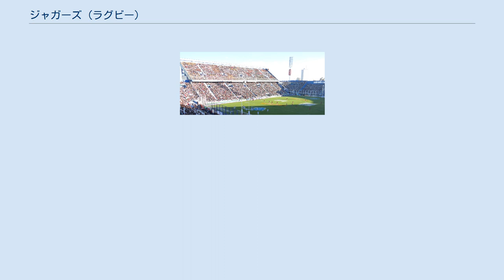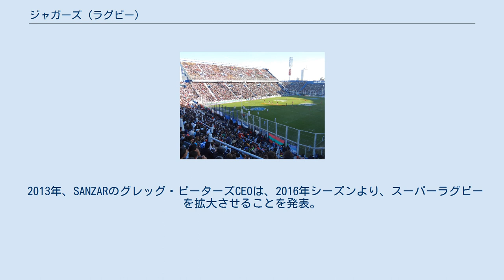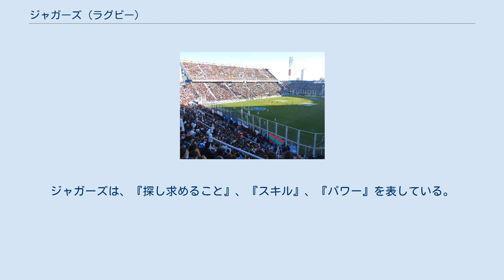ジャガーズ (ラグビー)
ジャガーズ(スペイン語: Jaguares)はブエノスアイレスを本拠地とするラグビーユニオンのプロチームである。
スーパーラグビーに参戦するために、アルゼンチンラグビー協会により設立された。
日本ではジャガーズとして知られるが、原語であるスペイン語の発音はハグアレスに近く、公式英語実況もそのように発音する。
 国内にプロリーグを持たないアルゼンチンでは、国内選手のレベルアップを図るために、2010年に国内の若手プレーヤーを中心とするパンパスXVを編成し、南アフリカの国内リーグであるボーダコムカップに参戦していたが、財政的事情により離脱。
その後はボーダコムカップに代わりIRB パシフィックラグビーカップに参戦し、2014年シーズン、2015年シーズンと連覇を達成した 。
 上記のようなパンパスXVの活躍にもかかわらず、アルゼンチンラグビー協会は、スーパーラグビーへのアルゼンチンチームの参加について交渉を続けていた 。
スーパーラグビーを統括するSANZARは2011年から2015年シーズンまでの放映権を販売済みであり、これは、その期間内はスーパーラグビーのフォーマットが変わらないことを意味していた。
 2013年、SANZARのグレッグ・ピーターズCEOは、2016年シーズンより、スーパーラグビーを拡大させることを発表。
追加参加するチームの一つとして、南アフリカのキングスを挙げた。
2014年初頭、SANZARは、スーパーラグビーが2016年シーズンより15チームから18チームまで拡大し、ブエノスアイレスを本拠地とするアルゼンチンのチームが、南アフリカグループに参戦することを認めた 。
2014年11月、SANZAR執行理事会は、キングスに加え、アルゼンチンラグビー協会（ジャガーズ）、日本ラグビー協会（サンウルブズ）より新たなチームが加わることを正式に承認した。
 2015年12月16日、チーム名称がジャガーズとなることが発表された。
ジャガーズは、『探し求めること』、『スキル』、『パワー』を表している。
 エスタディオ・ホセ・アマルフィターニ 2020年のスコッドは次の通り。
(2020年2月現在)　 注：2017年までは全18チーム、2018年以降は全15チームでの成績。